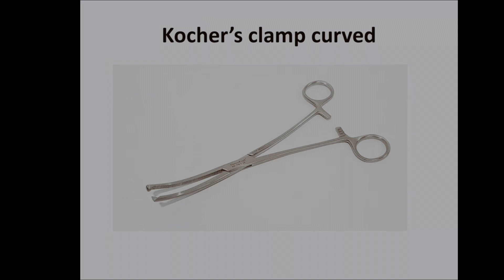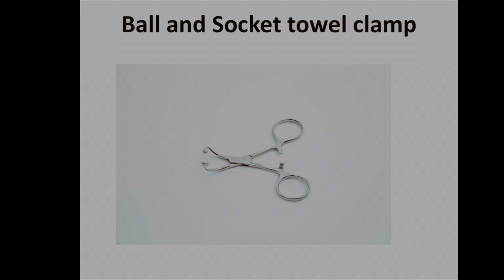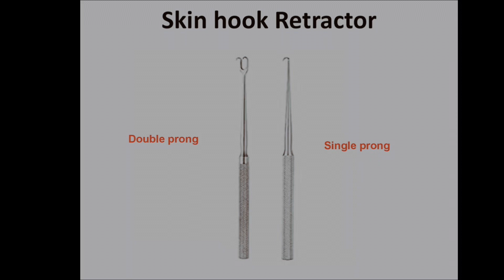General Surgical Instruments || Surgical Instruments with name # NORCET_June 2023 # Brief &Brilliant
In this video , we have mentioned general surgical instruments which are commonly used in every surgery .
It is helpful specially for NORCET aspirants and other nursing and medical students.